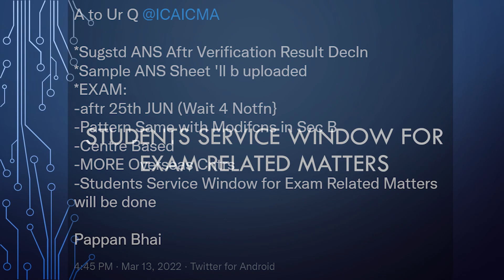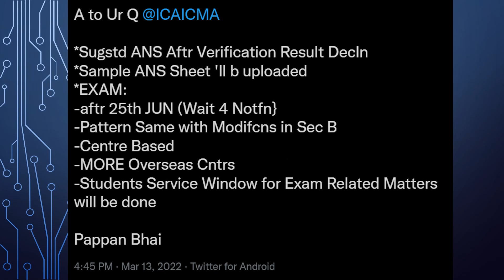New Sample Answer Sheet - CMA June 2022 Exam Update, Date, Suggested Answers and more Tamil